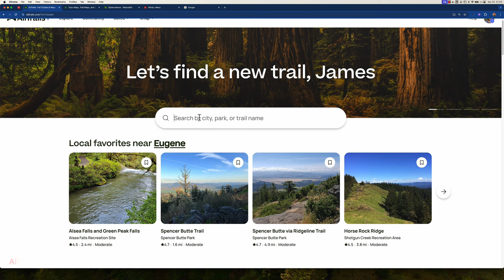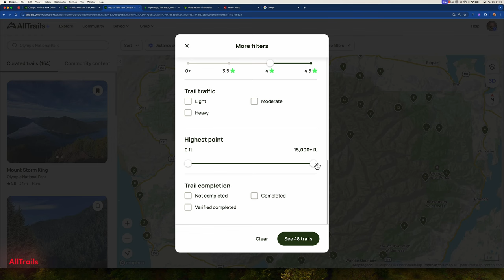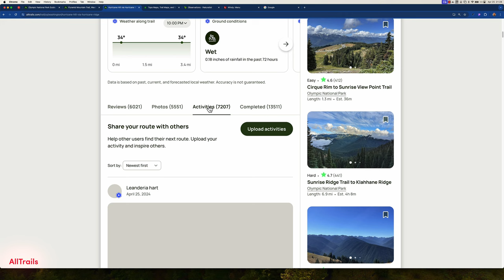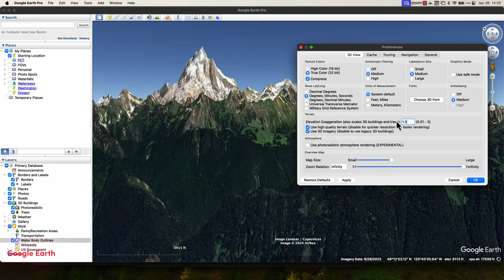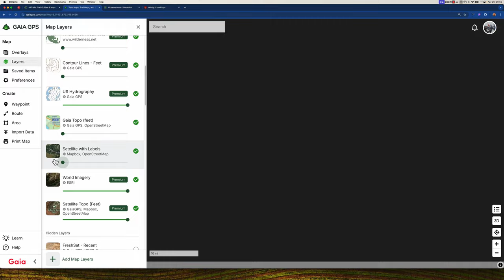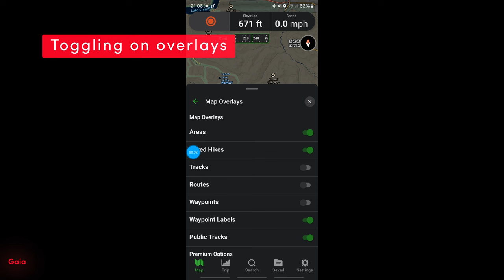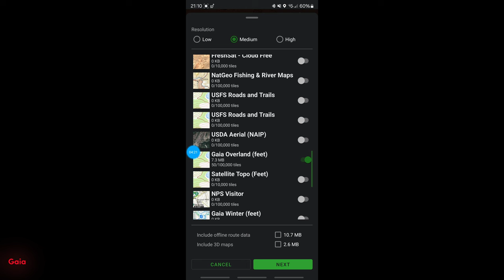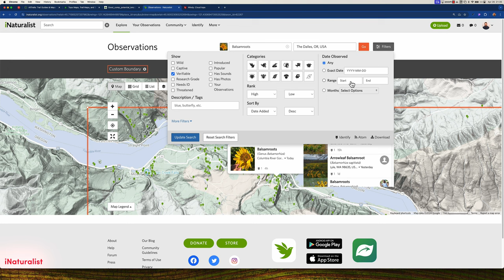5 Apps for EPIC Landscape Photography Trips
Join me as I explore five amazingly helpful apps that every landscape photographer should have in their toolkit. From planning to execution, these apps help ensure you're perfectly positioned to capture the best nature offers.

I'll guide you through each app's standout features, including AllTrails for finding the perfect trails, Google Earth for finding secret locations and stunningly realistic visualization, Gaia GPS for customized offline maps, iNaturalist for tracking blooms and wildlife, and Windy for detailed weather forecasts.

So whether you're planning a multi-day trek through the mountains or a quick sunrise photoshoot, these apps will enhance your preparation and, ultimately, your photography results.

Happy shooting, and see you in the field!

== PHOTO GEAR ==
Landscape Camera: Nikon Z8
Wide Angel Lens: Nikon Z 14-24
Mid-Zoom Lens: Nikon Z 24-120
Telephoto Lens: Nikon Z 100-400
Macro Lens for Nikon: Nikon Z 105 Macro
Macro Camera: OM SYSTEM OM-1 Mark II
Macro Lens for OM System: OM M.Zuiko 90mm Macro
Camera Vest: Cotton Carrier G3
Tripod: Really Right Stuff TVC-24L Mk2
Tripod (Travel): RRS Ascend-14 Long
Tripod Head: Arca-Swiss P0 Hybrid

== VIDEO GEAR ==
DJI Osmo Pocket 3 Creator Combo

0:00 Intro
01:00 Landscape photography frustrations
01: 37 Why planning is important
02: 40 My wake-up call
04:03 AllTrails
10:04 Google Earth
19:49 Gaia
28:44 Gaia mobile app
33:57 iNaturalist
38:13 Windy